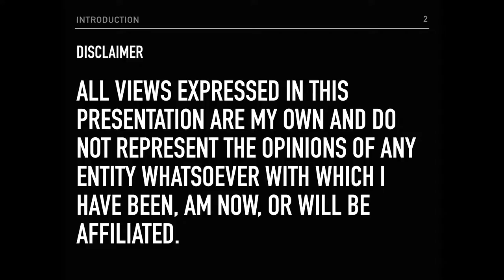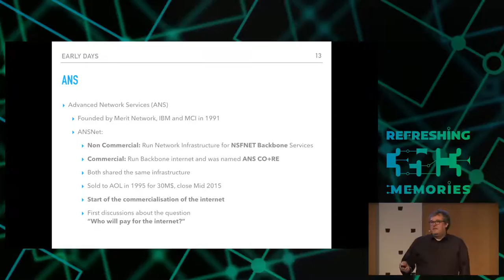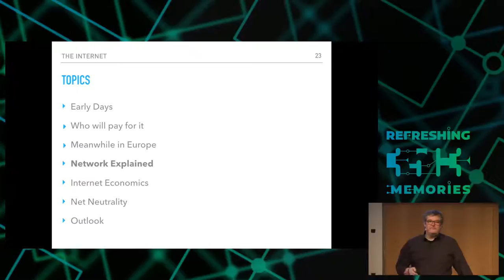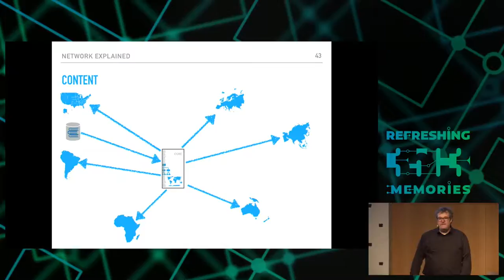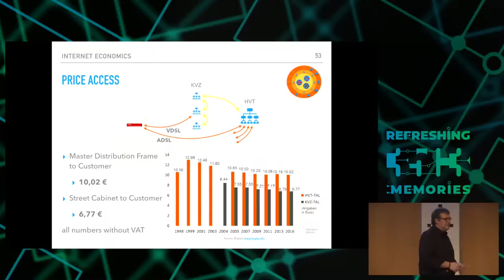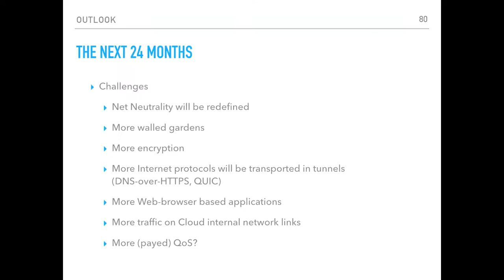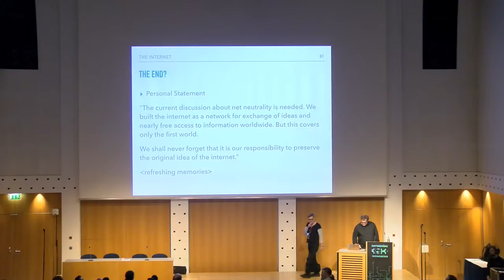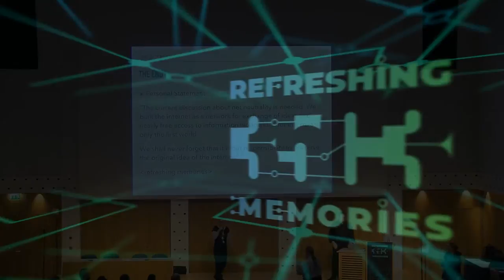35C3 - Internet, the Business Side - traduction française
a try to explain the ecosystem

Net neutrality, a big buzzword in the last years. It is not only a buzzword? There are economic reasons why it is a stake. This talk tries to give an overview and explain how money is made in the "internet" and how it is related to net neutrality.

Topics discussed:
- Early Days and the Finance behind the Internet / Darpanet
- "Day 0" of the Internet as we know it today
- Step By Step Explanation how the internet is built from Access To Backbone To World and back again
- Add some price tags to the network and a try to explain the ecosystem behind it
- „Netzneutralität“ a definition?
- Show the relation between Netzneutralität and the price tags
- Outlook into the next 24 months

swaio